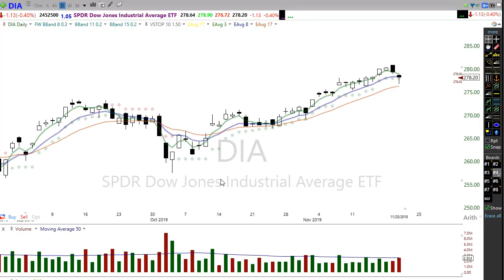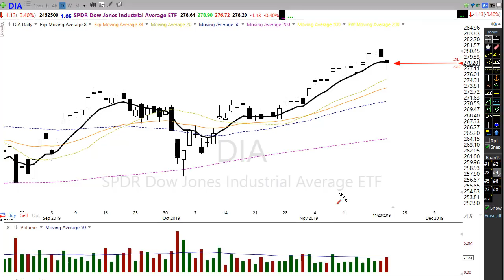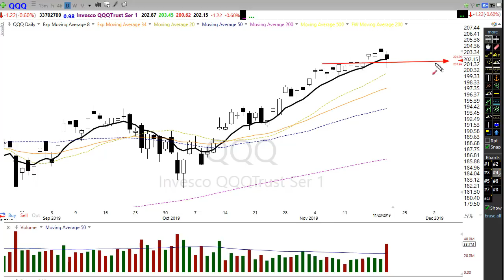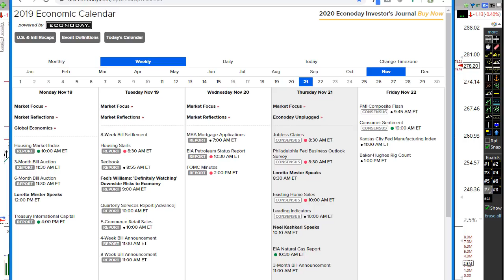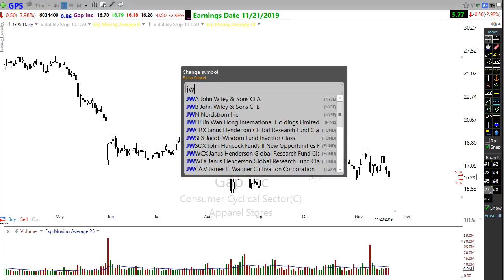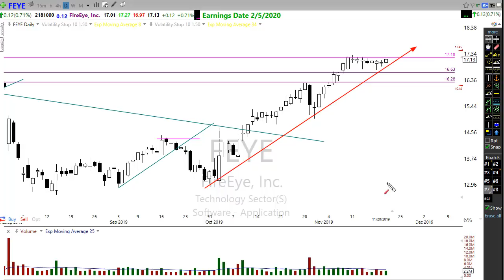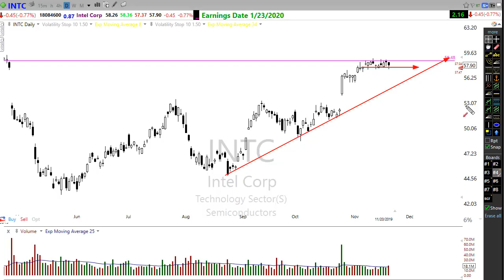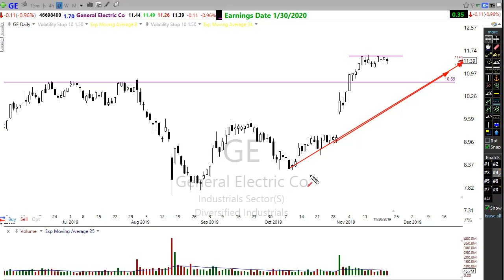Morning Market Prep | Stock & Options Trading